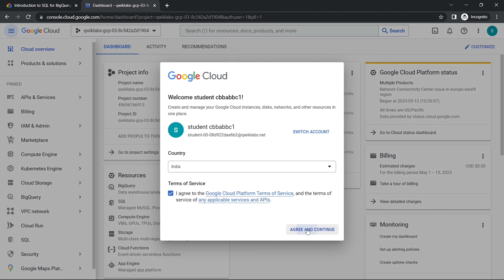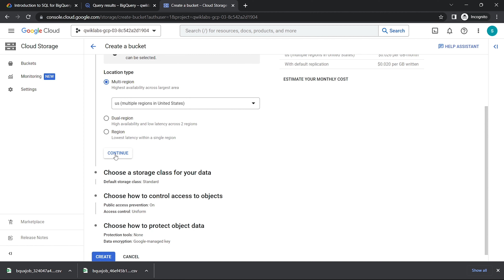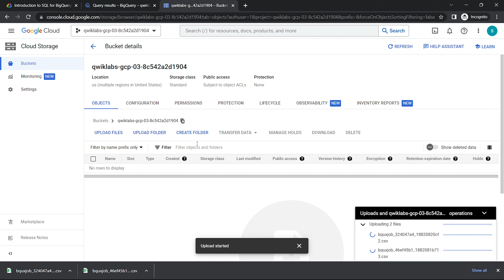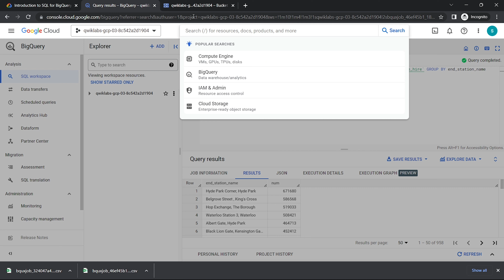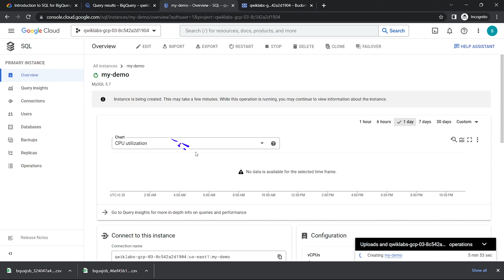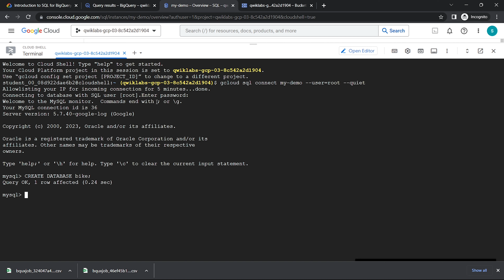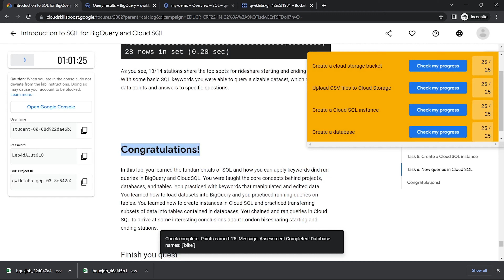Introduction to SQL for BigQuery and Cloud SQL || qwiklabs || GSP281 || Solution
Hello and Welcome to Google Cloud QwikLabs Solution Tutorials. In this video you we learn how to easily complete Introduction to SQL for BigQuery and Cloud SQL || qwiklabs || GSP281 || Solution | Skill Badges.

Introduction to SQL for BigQuery and Cloud SQL GSP281

✪  What you'll learn - In this lab, you will learn how to:

▶  Distinguish databases from tables and projects.
▶  Use the SELECT, FROM, and WHERE keywords to construct simple queries.
▶  Identify the different components and hierarchies within the BigQuery console.
▶  Load databases and tables into BigQuery.
▶  Execute simple queries on tables.
▶  Learn about the COUNT, GROUP BY, AS, and ORDER BY keywords.
▶  Execute and chain the above commands to pull meaningful data from datasets.
▶  Export a subset of data into a CSV file and store that file into a new Cloud Storage bucket.
▶  Create a new Cloud SQL instance and load your exported CSV file as a new table.
▶  Run CREATE DATABASE, CREATE TABLE, DELETE, INSERT INTO, and UNION queries in Cloud SQL.

✪  Prerequisites -

Very Important: Before starting this lab, log out of your personal or corporate gmail account.

This is an introductory level lab. This assumes little to no prior experience with SQL. Familiarity with Cloud Storage and Cloud Shell is recommended, but not required.

Before taking this lab, consider your proficiency in SQL. Below are more challenging labs that will let you apply your knowledge to more advanced use cases:

▶ Weather Data in BigQuery
▶Analyzing Natality Data Using Vertex AI and BigQuery

Once you're ready, scroll down and follow the steps below to get your lab environment set up.